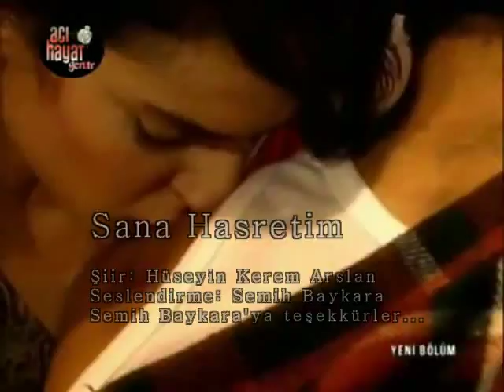Sana Hasretim - Şiir: Hüseyin Kerem Arslan & Seslendirme: Semih Baykara (AŞK FM)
"SANA HASRETİM"
Şiir: Hüseyin Kerem Arslan
Seslendirme: Semih Baykara
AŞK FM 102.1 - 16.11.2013